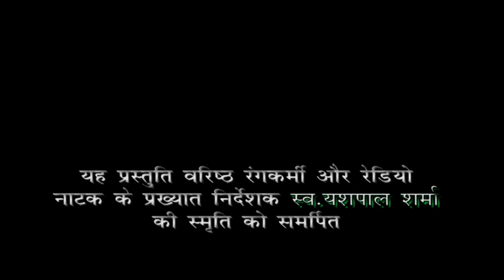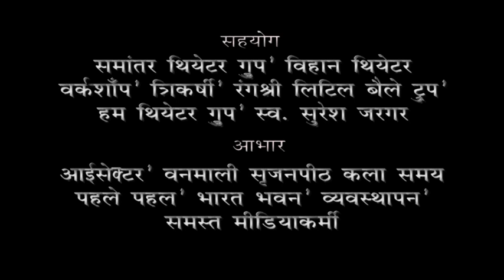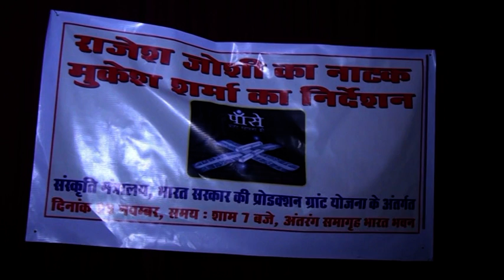Pansey (पांसे-2016)_Episode -1_Presented By Samantar Theater Group Bhopal